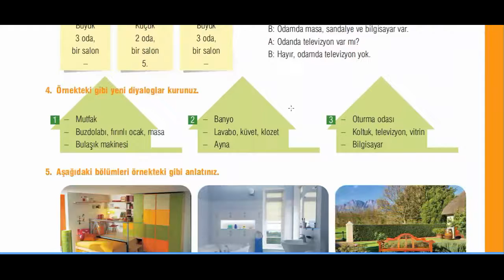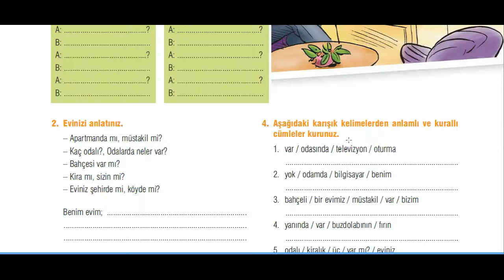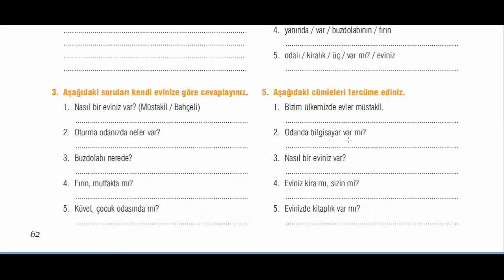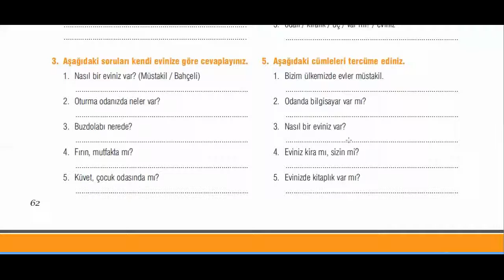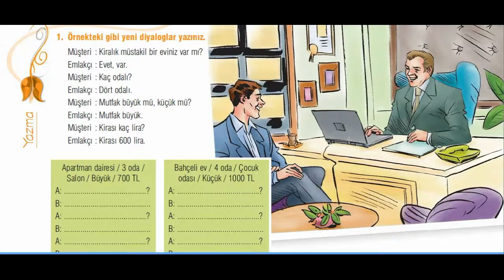SINIF : 8.SINIF KİTAP : LALE ÜNİTE : 4 KONU : YAZMA SAYFA : 62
SINIF : 8.SINIF
 KİTAP : LALE
ÜNİTE : 4
KONU : YAZMA
SAYFA : 62